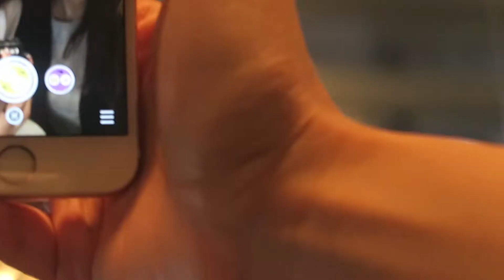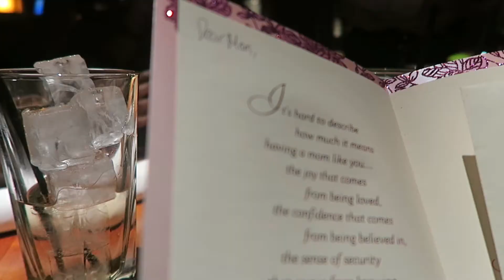MOTHER'S DAY!! / Stay out your feelings!